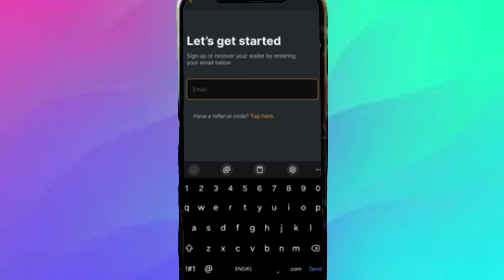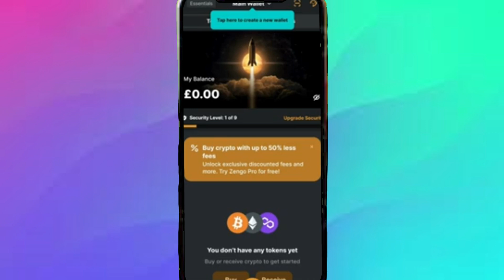Cómo Restablecer la Contraseña en Zengo 2024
estafas en trust wallet,cosas que no debes hacer en trust wallet,como me estafaron en trust wallet,asi estafan en trust wallet,estafas en trust wallet 2022,trust wallet vale la pena,vale la pena trust wallet,descubre las 3 carteras más populares del mercado en 2024,zengo wallet account registration,zengo wallet,open zengo wallet address 2022,carteras mas populares del 2024,las 3 carteras más populares de 2024,zengo,zengo wallet tutorial